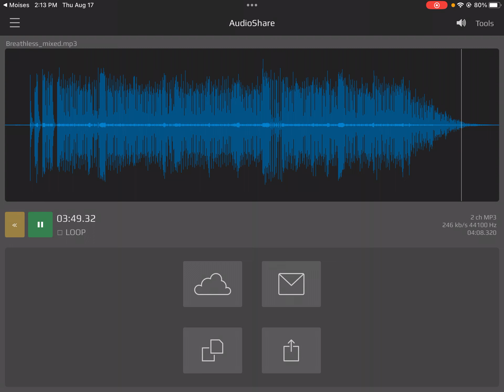Breathless Isolated Drums